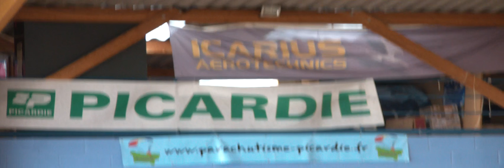dz fretoy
le hangar et tonton qui plie sa voile